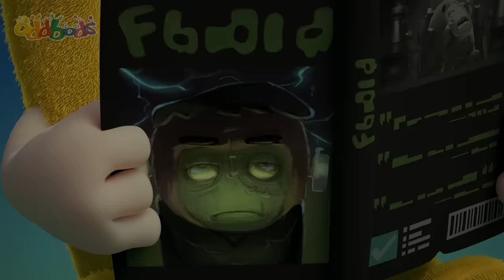Coffee | Oddbods - Food Adventures | Cartoons for Kids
00:00 Coffee
00:41 Fine Dining 3
02:28 Hygiene
03:35 Cookies and Milk 2
04:32 Slick and Slide
05:25 Kissing Booth
06:27 Impressions
07:15 Hot Dog 500
13:57 Fish
15:06 Chocolate
15:44 Cereal Box
16:51 Plant
17:43 Supermarket
18:43 Gumball
19:36 Noise
20:30 Coconut
21:25 Turbulence
22:13 Soup
23:05 Drinking Fountain
24:13 Open Season
25:01 Cake
25:35 Burger
26:24 Scale
27:09 Dispenser
28:12 Halloween Resurrection
29:07 Food Court
29:59 Buffet
30:49 Pigeons
31:30 Recycle
32:14 Pizza Assembly
33:14 Cookies and Milk
34:12 Newt Birthday
35:20 Purse
35:53 Turkish Ice Cream
37:02 Byzeecle
38:10 Checker Challange
39:12 Vending Machine
40:09 Drink
41:09 Lunch
42:05 Chopsticks
43:09 Chili
43:54 Fine Dining
44:33 Bench
45:22 Bug
46:17 Cookie Jar
47:17 Dumpling
48:18 Fast Food
49:13 Vacuum
50:00 Cake Competition
51:08 Self Image
52:00 Assault Course
52:58 Blender
53:59 Logcake
55:14 Fire Safety
56:07 Christmas Zee
57:15 Man At Work
57:43 Recipe
58:26 Fine Dining 2
59:24 Fire
1:00:08 Burp
1:00:44 Hard Candy
1:01:23 Juicy Turkey
1:02:11 Eat and Run
1:02:55 Protest
1:03:29 Slurp
1:04:12 Lemon
1:04:50 Picnic
1:05:57 Broccoli
1:07:05 Coffee Shop
1:08:01 Foodie
1:08:51 Exercycle
1:09:34 Fruitography
1:10:33 Roller Dinner
1:11:18 No Food Allowed
1:12:29 Muffled
1:13:26 Got Milk
1:14:36 Babysitting
1:15:19 Date by the Moonlight
1:16:26 Newt's Apple
1:16:54 Sushi
1:17:52 Archery
1:18:49 Pogo's Apple
1:19:33 Zee's Apple
1:19:58 Creamed
1:20:57 Hot Peppers
1:22:01 Uninvited Mess
1:23:23 Claean Fast Food
1:24:35 Bakeoff
1:25:28 Snacks
1:26:10 Busking For Sale
1:27:06 Ants
1:27:39 Zeesamples
1:28:41 Peephole
1:29:25 Lick
1:30:03 Mustard
1:30:38 Recycle Bin
1:31:18 Food Sharing
1:32:14 Padang Food Server
1:33:21 Donut
1:33:55 Fantastibeasts
1:34:50 Liquid
1:35:29 Snack Impossible
1:36:38 Shush 1
1:37:40 The Rings
1:38:38 Trash Bin Bandit
1:39:54 Boddy Guard
1:46:53 The Cookie Crumbles
1:53:52 The Great Bod Bakeoff